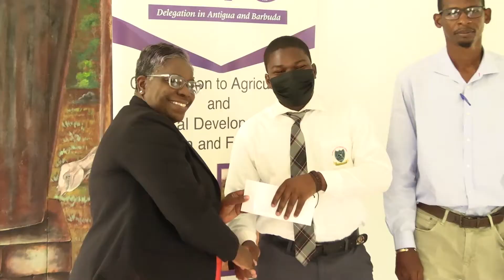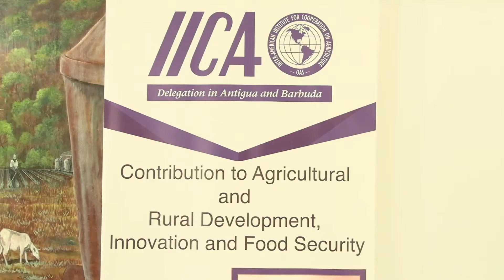CVQ SEND OFF